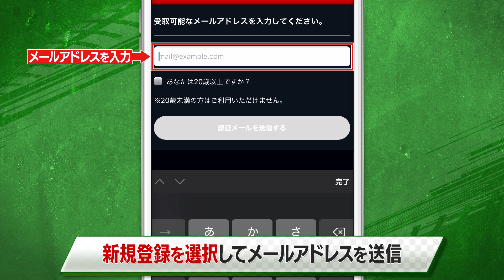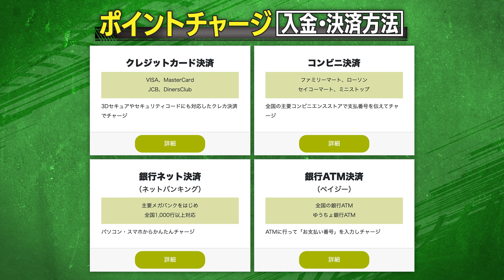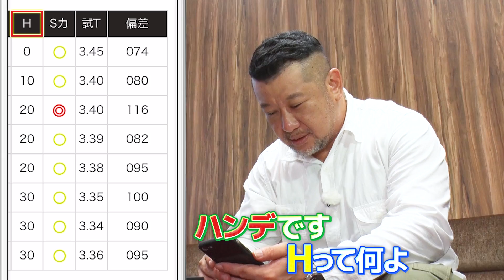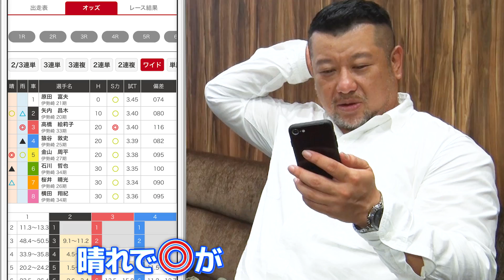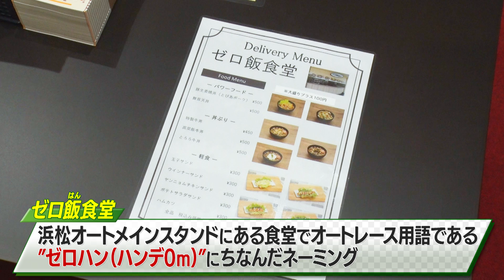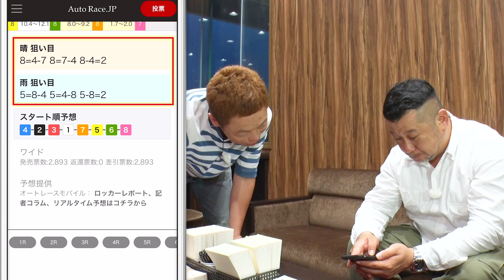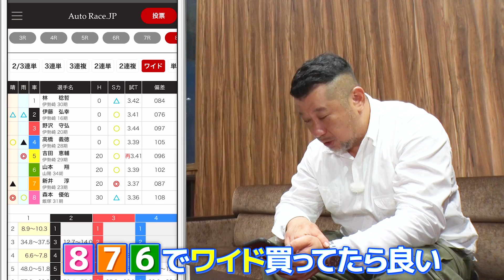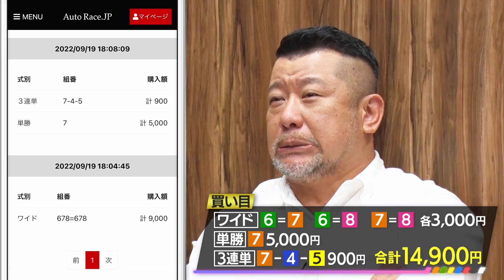【AutoRace.JP投票】ケンドーコバヤシがネットでオートレース購入！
今回、人気芸人のケンドーコバヤシさんに浜松オートレース場にお越しいただきました。
この動画では、実際にAutoRace.JP投票で車券を購入し伊勢崎オートのレースを観戦。
車券を購入するのは初めてというケンコバさんですが、ビギナーズラックはなったのか？
是非その目でお確かめください。

前編では浜松オートレース場のメインスタンドや走路内でその魅力を体験いただきました。
前編の動画もぜひご覧ください！